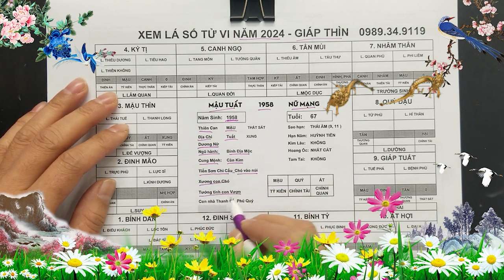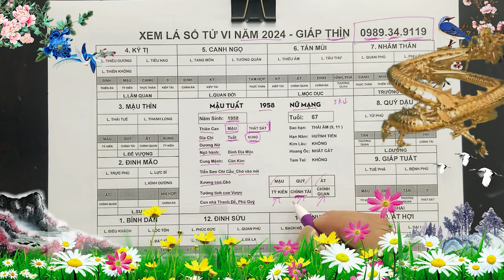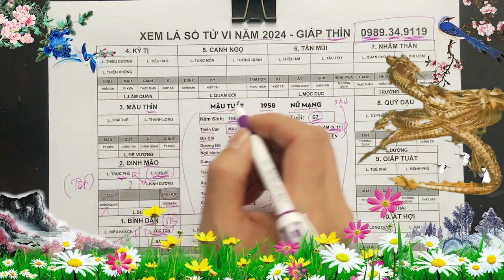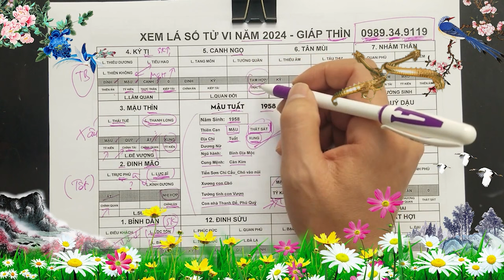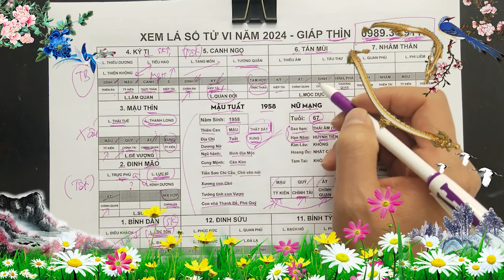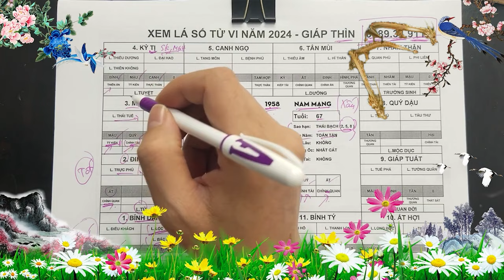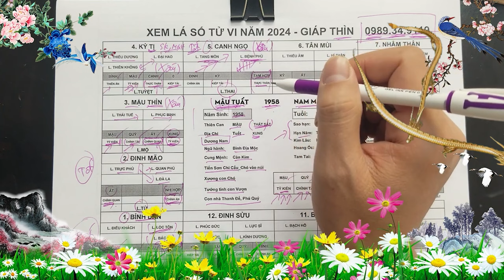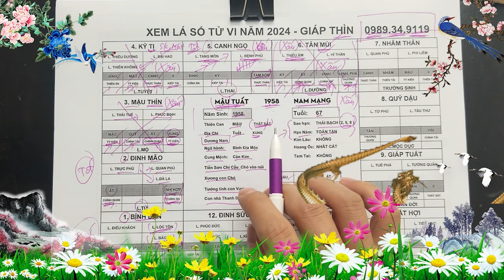Tử Vi Tháng 3 4 5 Âm Lịch Tuổi Mậu Tuất 1958 Nắm bắt Thiên Cơ, Đổi Đời Giàu Nhanh Chóng Mặt